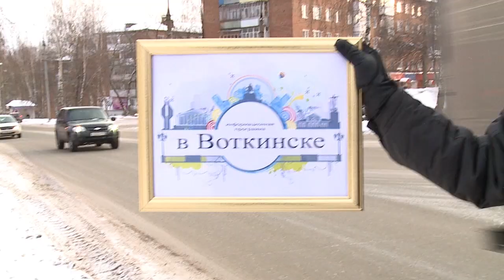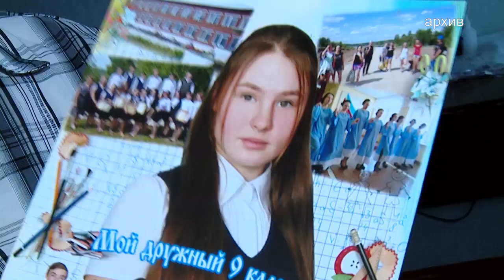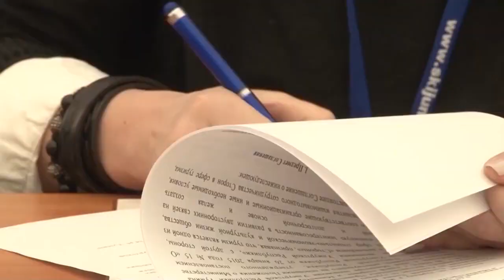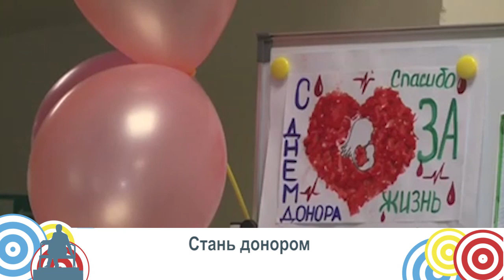В Воткинске выпуск 01 04 19